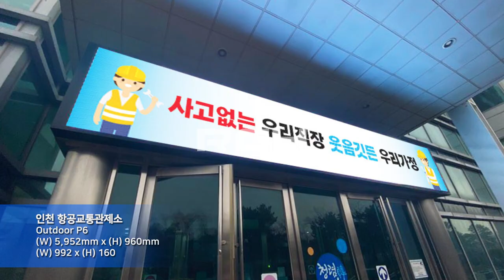[RCH] 인천 항공교통관제소 (Incheon Air Traffic Controller LED display)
[Specification]